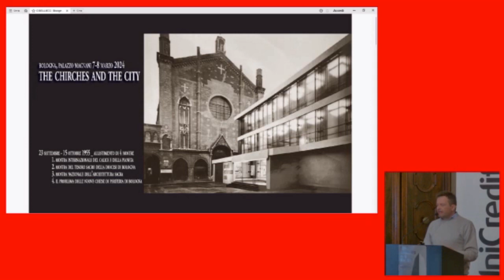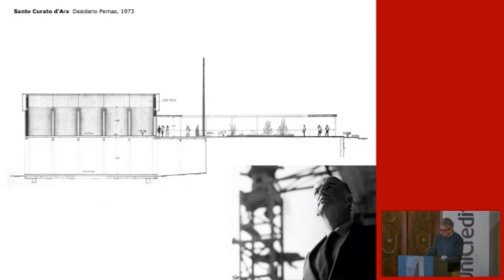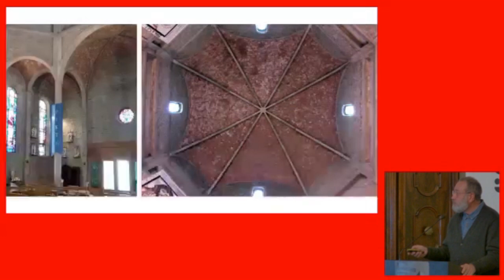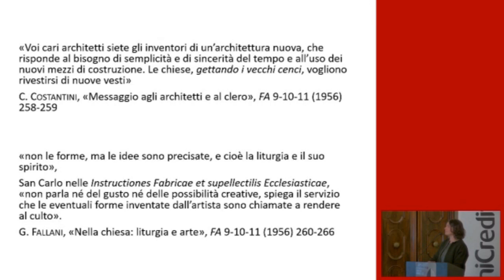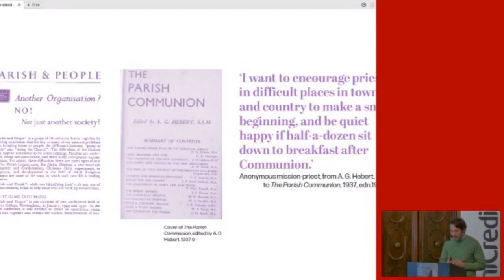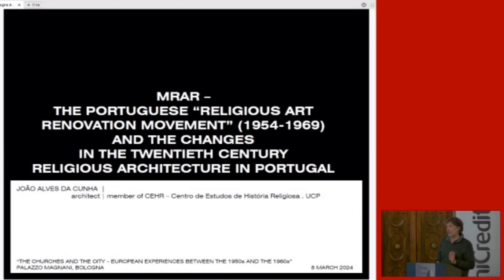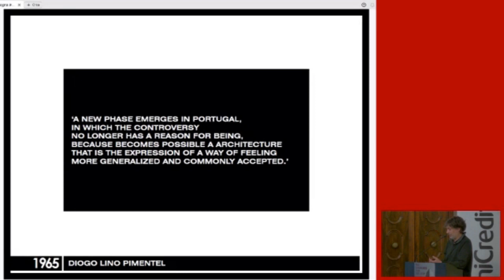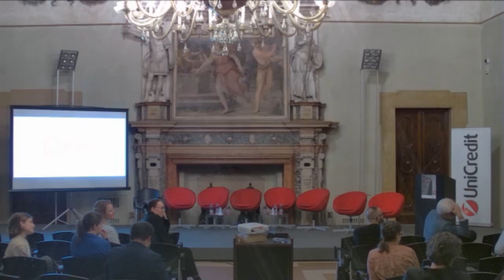FRH Masterclass | The Churches and the City (Day 2)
This FRH Masterclass offered a critical analysis of the relationship between churches and cities in different European regions after World War II and explored the current and future role of religious buildings in urban contexts. It took place in a hybrid format (online and in Bologna, Italy) on 7-8 March 2024.

00:16:00 Introduction by Giovanni Bellucci
00:11:58 | Esteban Fernandez Cobian: Religious architecture and urban planning in Vigo (Spain) during the episcopate of José Delicado Baeza (1969-75)
00:47:38 | Rosa Maria Marta Caruso: Sacred architecture in Syracuse between 1950 and 1965: design processes, influences and results
01:08:01 | Riccardo Serraglio: The 'outdated modernity' of neighbourhood churches by Marcello Canino
01:31:14 | Giorgio Nepote Vesin and Martina Ulbar: Churches in the company town of Olivetti in Ivrea
01:59:38 | Laura Lazzaroni: Sacred Architecture in Italian Magazine, 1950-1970
02:23:47 | Chiara Kuijpers, Femke Van der Meulen, Sven Sterken and Stephanie Van de Voorde: Constructing a Modern Image. The Representation of Post-war Churches in Belgian Periodicals (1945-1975)
02:45:35 | Lorenzo Grieco: Parish and People. Advancements within Anglican Parish Centres in Post-war Britain
03:08:18 | Round table with morning speakers
03:47:34 | Joao Alves da Cunha: MRAR - The Portuguese Religious Art Renovation Movement (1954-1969) and the changes in the twentieth century religious architecture in Portugal
04:20:26 | Kate Jordan: Reading whiteness in the refurbishment of historic churches
04:47:09 | Conclusions with Luigi Bartolomei